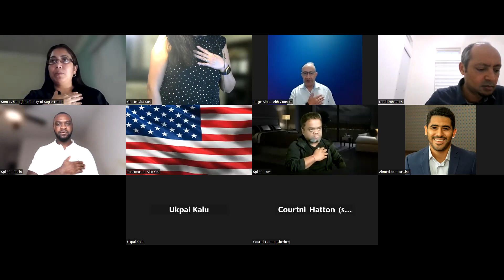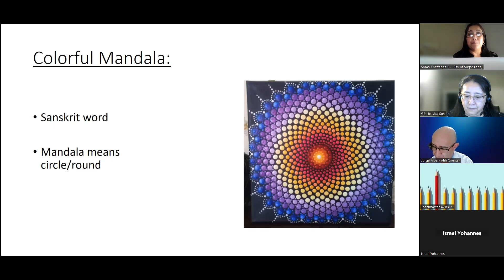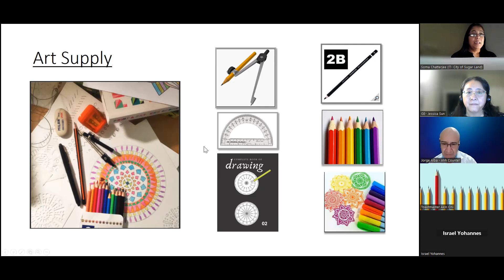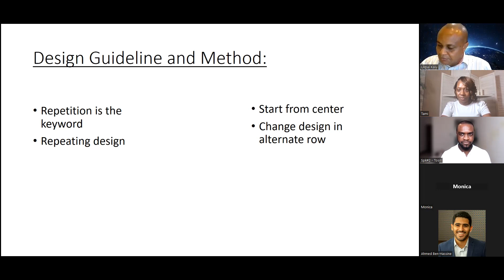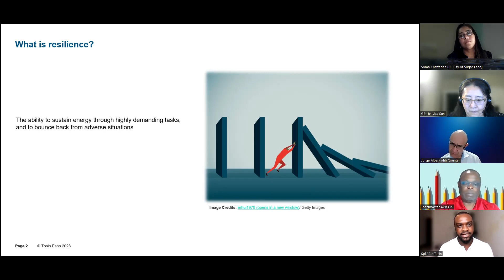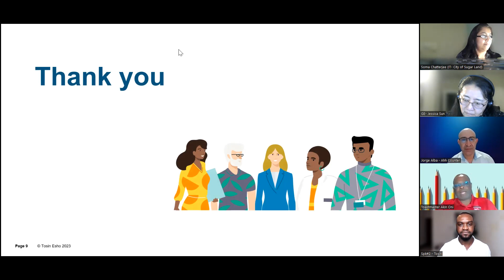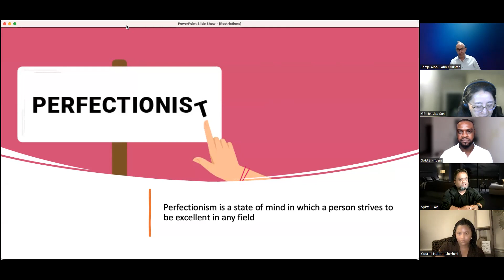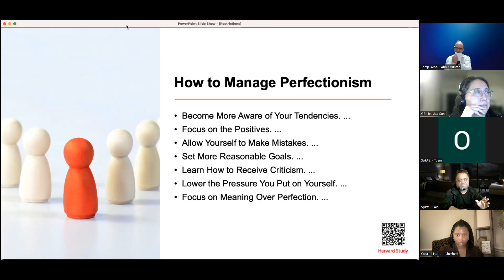Club Meeting 02-22-2023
Southwest Project Management Toastmasters Club